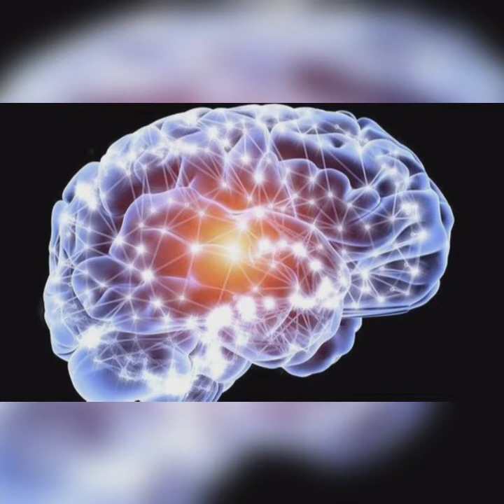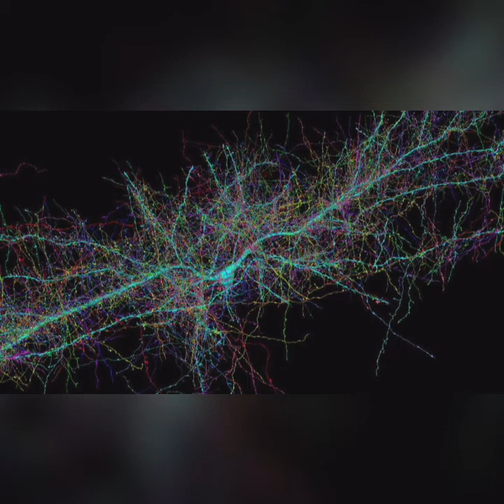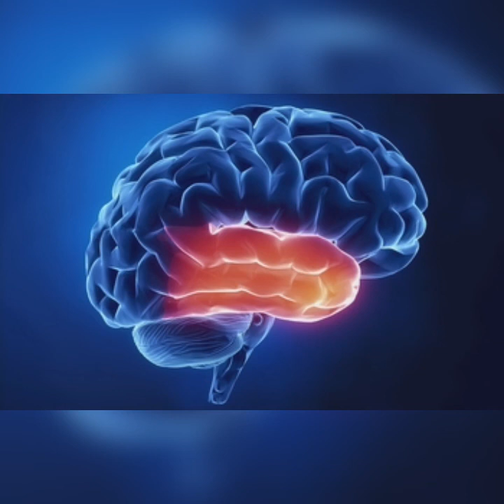Out of Body experience,focus ,Deep sleep,meditation heavy waves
supper deep meditation music
Sleep right now
feel like happy
super deep meditation
good sleep
smooth water flow
focus music

Super Deep Meditation Music: Relax Mind Body, Inner Peace, Relaxing Music, - Our relaxing Meditation Music is perfect for Deepak Chopra meditations, Buddhist meditation, Zen meditation, Mindfulness meditation and Eckhart Tolle meditation.

This music is influenced by J6apanese meditation music, Indian meditation music, Tibetan music and Shamanic music. Some benefits include cleansing the Chakra, opening the Third Eye and increasing Transcendental meditation skills. The work of Byron Katie, Sedona Method, Silva Method and the Secret highlights the fact that healing can occur through using the mind and being in the “now”. Healing Meditation can be practised using this music for best results.

Composes Sleep Music, Study Music and Focus Music, Relaxing Music, Meditation Music (including Tibetan Music and ShamanicMusic), Healing Music, Reiki Music, Zen Music, Spa Music and Massage Music, Instrumental Music (including Piano Music, Guitar Music and Flute Music ) and Yoga Music. We also produce music videos with Classical Music from composers such as Mozart, Beethoven and Bach. Our music is popular for the following:

► Sleep Music:  Sleep Music is the perfect relaxing music to help you go to relax, go to sleep, and enjoy deep sleep. Our music for sleeping is the best music for stress relief, to reduce insomnia, and encourage dreaming. Our calm music for sleeping uses delta waves and soft instrumental music to help you achieve deep relaxation, and fall asleep. Our relaxing sleep music can be used as background music, meditation music, relaxation music, peaceful music and sleep music. Let the soothing and calming sounds help you enjoy relaxing deep sleep. Our instrumental music is specially designed to encourage and enhance relaxation, meditation, brain function and concentration, spa and massage therapy, and healing music therapy.

In addition, we use binaural beats (Delta Waves, Alpha Waves and Theta Waves) to naturally encourage a state of relaxation which is perfect for concentration, meditation or deep sleep. Our long music playlists are perfect for your daily meditation and relaxation. Our music videos use light, beautiful, calming sounds (some with nature sounds) that leave you feeling refreshed.

 ►Study & Focus Music:  Study Music & Concentration Music is ideal background music to help you to study, concentrate, focus and work more effectively. We incorporate powerful Alpha Waves that naturally allow your mind to reach a state of focus, perfect for studying for that big test or exam.

 ► Instrumental Music Instrumental Music includes guitar music, piano music and flute music. Our instrumental music can be used for relaxation, study, meditation and stress relief.

 ► Classical Music:  Classical Music is ideal for studying, reading, sleeping (for adults and babies) and general relaxation. We’ve compiled only the best quality music from some of the world’s most renowned composers such as Mozart, Beethoven, Vivaldi, Bach, Debussy, Brahms, Handel, Chopin, Schubert, Haydn, Dvorak, Schumann, Tchaikovsky and many. Enjoy Classical Music whilst relaxing, studying, working, reading, or falling asleep.

 ► Spa and Massage Music: Our light spa music is useful after a long day of work to unwind and relax.

 The spa music, nature sounds, rain sounds, and easy listening instruments used in these tracks encourage ultimate relaxation   music is great for massage therapy, and our music will help you relax your mind and body.

 ►Reiki & Zen Music: Our Reiki Music and Zen Music is ideal for Reiki healing sessions, and encouraging a state of Zen. Let the calming, subtle sounds take you to a higher state of consciousness, and allow you to give and receive powerful Reiki vibrations.

 ►Yoga Music: Our calming music is useful for yoga for beginners, yoga exercises, yoga chants influenced by Indian songs, African music, and is soothing music which can enable you to go into a yoga trance. If you are familiar with the work of Yogscast, Hare Krishna, Michael Franti, and Keshna be sure to use this.

Song